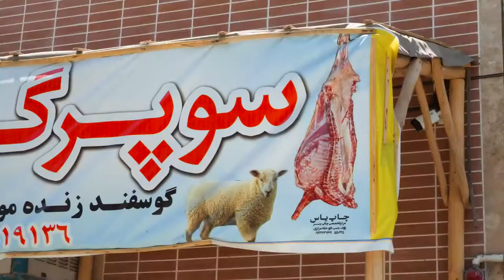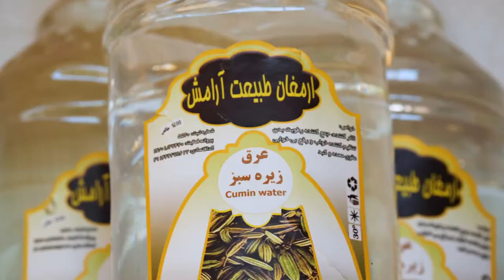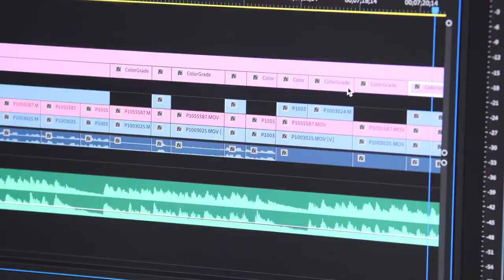IRAN Meat Tour!!! Rarely Seen Persian Food of Central Iran!!!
Best Iran food.. Let's eat